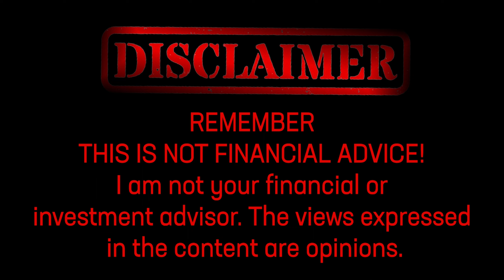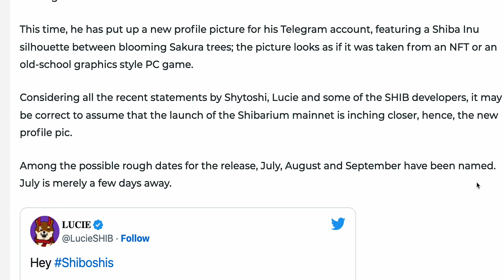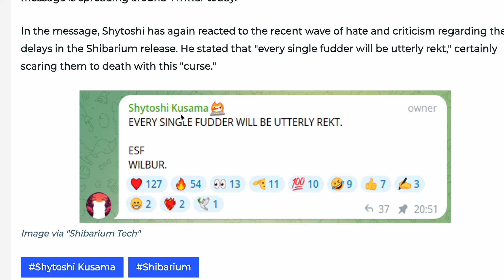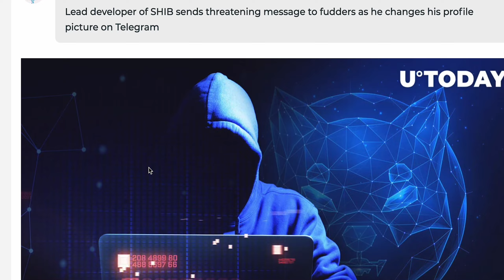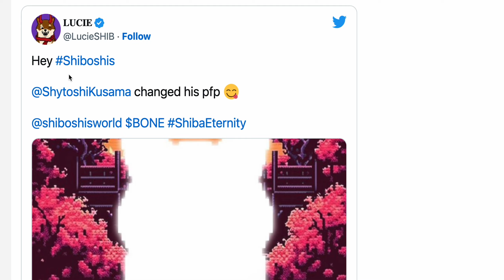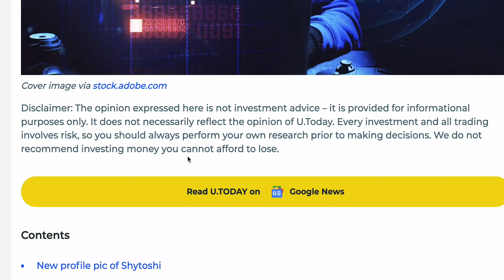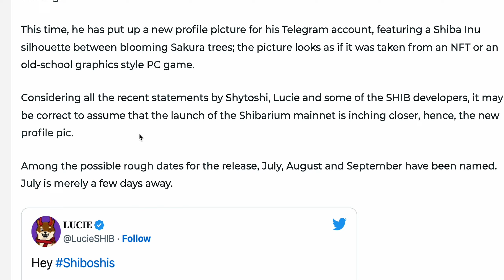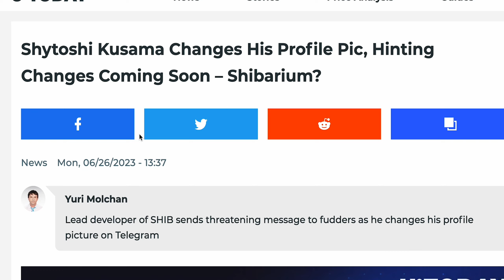MORE CHANGES SIGNALLING A SHIBARIUM RELEASE HAPPENING SOON???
Exciting updates from Shiba Inu's lead developer, Shytoshi Kusama! Discover the significance behind his new avatar picture on Telegram and its connection to the upcoming Shibarium mainnet launch. Will Shiba Inu leave haters rekt? Get all the details now!

00:00 - Intro
00:40 -  Article
07:30 -  Discussion